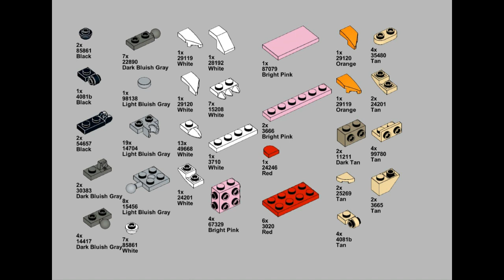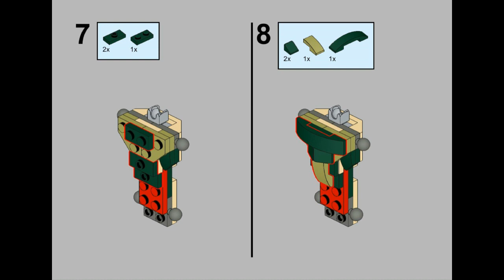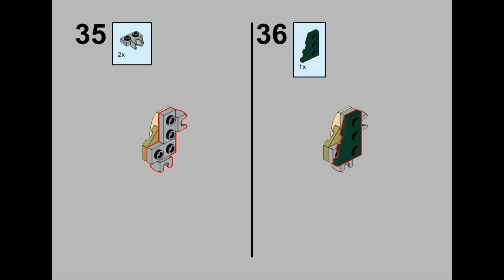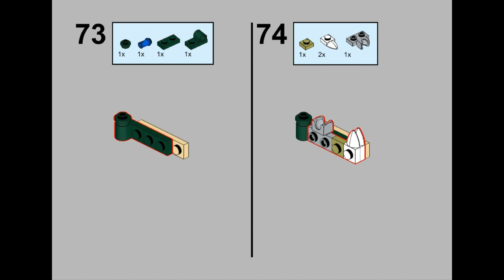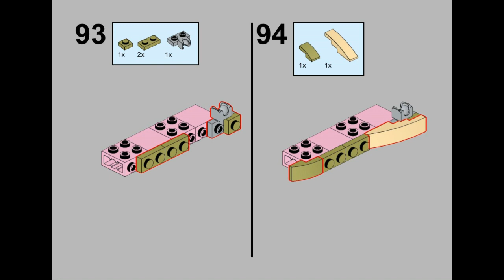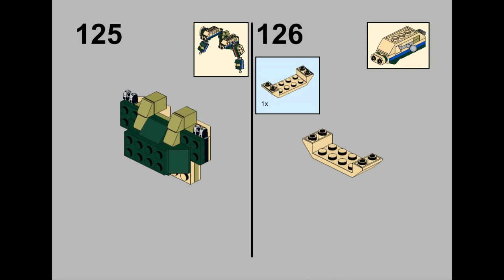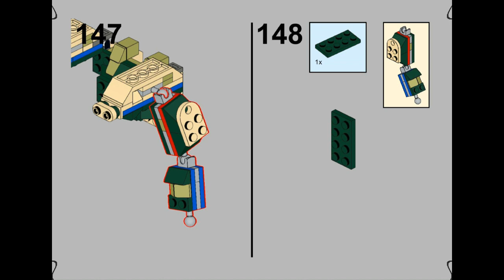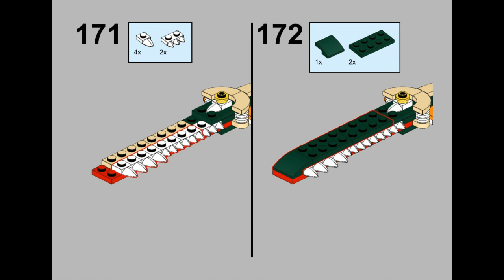LEGO CREATOR 31121 Alternative Build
"LEGO CREATOR 31121 3in1 Alternate Build  -  ''AB - 18“
Pieces 454 pcs.